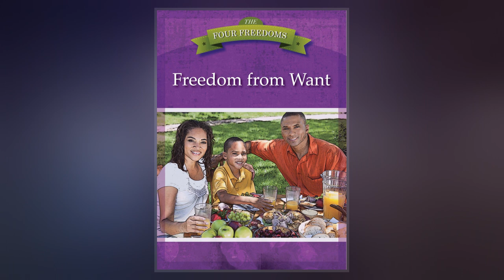Freedom From Want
Freedom from Want, also known as The Thanksgiving Picture or I'll Be Home for Christmas, is the third of the Four Freedoms  of four oil paintings by American artist Norman Rockwell. The works were inspired by United States President Franklin D. Roosevelt's 1941 State of the Union Address, known as Four Freedoms.